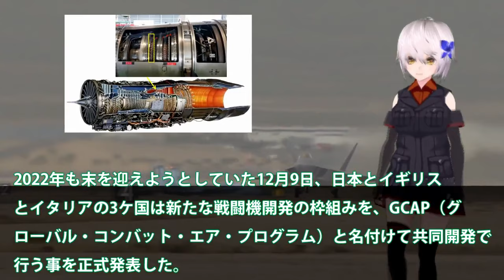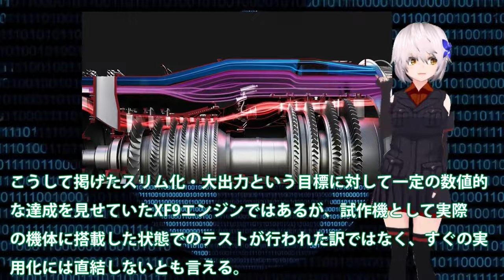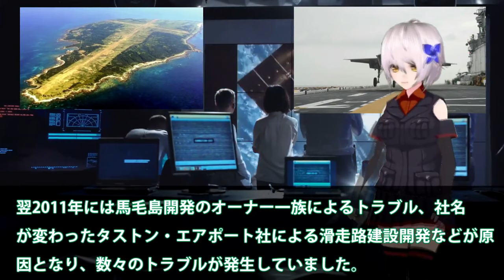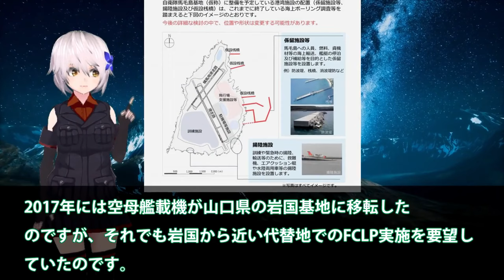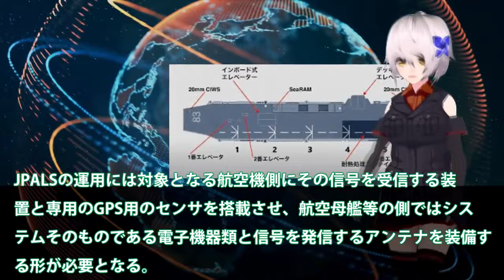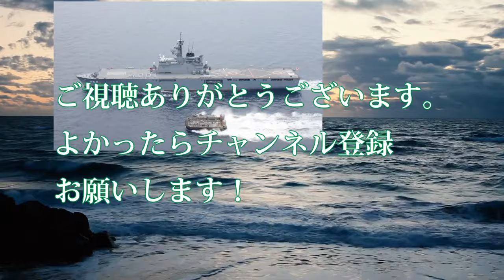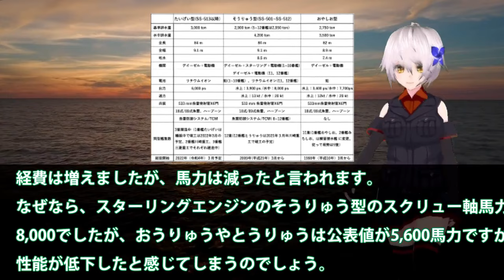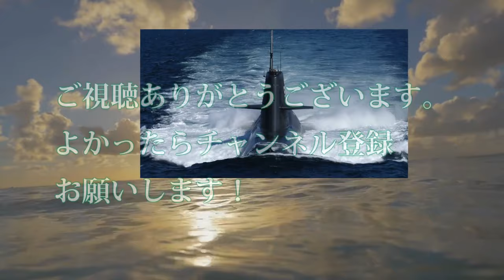【ゆっくり解説】自衛隊スペシャル 空自F3次期戦闘機開発に赤信号点灯か！IHI社製XF9開発ヤメた驚きの理由？戦闘機エンジンを【軍事スペシャル・特集】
1空自F3次期戦闘機開発に赤信号点灯か！IHI社製XF9開発ヤメた驚きの理由？戦闘機エンジンを日本国内で開発できな・・・

2防衛省ついに馬毛島イメージ図公開か！いずもとかがを係留可能にする設計？米空母係留に大規模軍事演習場・・・

3海自護衛艦いずもレイセオンと契約！F35B着艦誘導装置JPALS実装へ？F35B艦載で無くすものとは・・・

4海自スターリングエンジンに赤信号点灯か！一隻の海自潜水艦で米軍全滅まで5秒前？日米対潜水艦索敵合同軍事演習でも敵ナシ・・・

関連動画
同じ隊員が「ピースサイン」か　朝にはカメラに「中指立て」　3人死傷の陸自射撃場
「精鋭！精鋭！精鋭！」地上わずか300mから降下…日本唯一の“エリート部隊”「第1空挺団」の訓練に密着【陸上自衛隊】｜TBS NEWS DIG

引用・転載「出典：海上自衛隊ホームページ」
引用・転載「出典：航空自衛隊ホームページ」
引用・転載「出典：陸上自衛隊ホームページ」

【徹底取材】&quot;仲介者&quot;の存在も… 自衛隊の&quot;高機動車&quot;がロシア軍に流出!? 疑惑の経路の先で見えたものは…
【ゆっくり解説】日本の航空自衛隊がF-35を6機増やした！更なる脅威に隣国が...